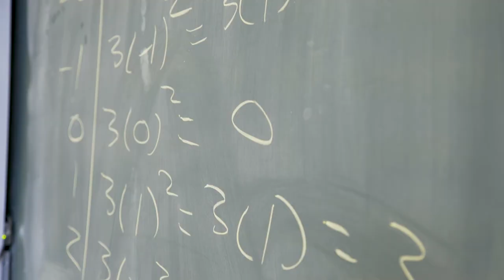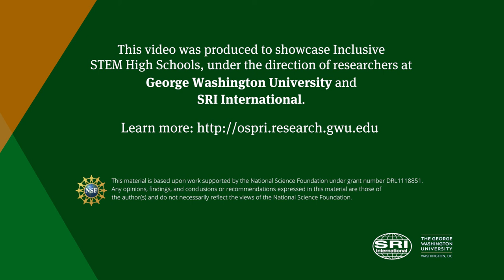Intro to An Inclusive STEM High School: Chicago High School for Agricultural Sciences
This video was produced to showcase inclusive STEM High Schools, under the direction of researchers from George Washington University, SRI International, and George Mason University.

This project is funded by the National Science Foundation under NSF grant numbers DRK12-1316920 and DRK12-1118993 (SRI) and DRK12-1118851 (GWU). Any opinions, findings, and conclusions or recommendations expressed in this material are those of the author(s) and do not necessarily reflect the views of the National Science Foundation.